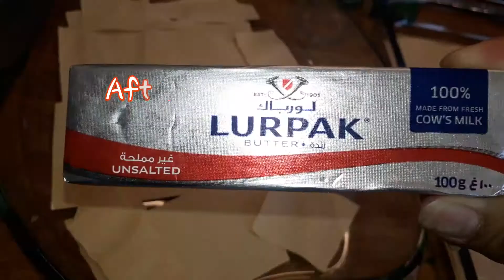Home Made Lasagna(Paano magluto ng Lasagna)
Sobrang sarap daw po😁😇